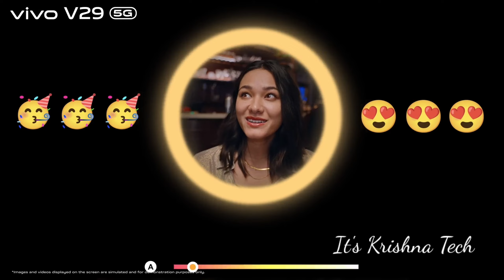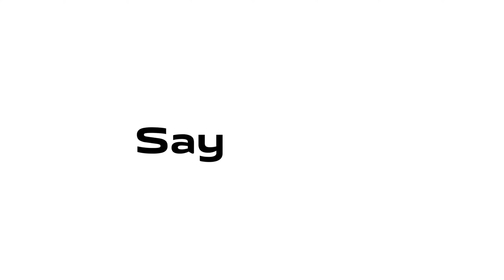Vivo V29 5G | Vivo V29 Launch, Specs & Price In India🔥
Today In This Video, We talked about Vivo v29 Specifications, Feature, Launch Date  and Price in India. So I hope you gonna enjoy this vide

Video Highlights:-
Vivo V29 Intro
Vivo V29 Design & Built
Vivo V29 Display, Resolution, Refresh Rate
Vivo V29 Performance, Chipset, Ram, Storage
Vivo V29 Gaming
Vivo V29 India Launch Date